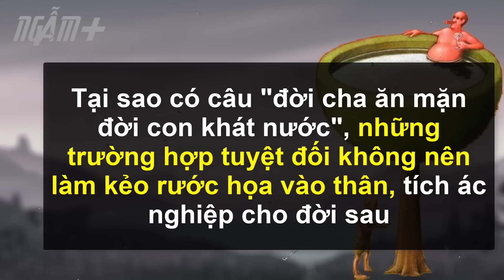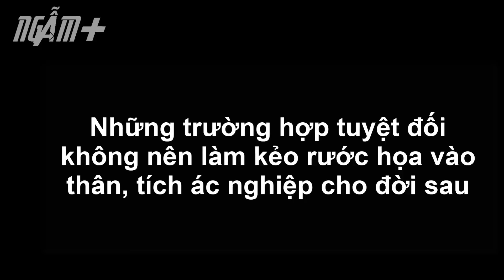Tại sao nói: Đời cha ăn mặn, đời con khát nước. Làm thế nào để chấm dứt việc này | Ngẫm Plus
- Biên tập nội dung: Hoàng Hiếu
- Dựng video: Hoàng Hiếu
- Giọng Đọc: Thế Anh

Tại sao có câu "đời cha ăn mặn đời con khát nước", những trường hợp tuyệt đối không nên làm kẻo rước họa vào thân, tích ác nghiệp cho đời sau

Chúng ta thường có câu: Đời cha ăn mặn, đời con khát nước để nói về sức ảnh hưởng không tốt từ đời cha, ông đã ảnh hưởng tới đời con cháu như thế nào.

Thực tế, không chỉ có người dân châu Á mà ngay cả phương Tây họ cũng có niềm tin tương tự, đó là lý do họ rất quan tâm tới dòng dõi, gia tộc của một người, vì thế ta đã nghe qua không ít câu chuyện nhiều người muốn bước vào giới thượng lưu đã phải tự nói dối về nguồn gốc của mình